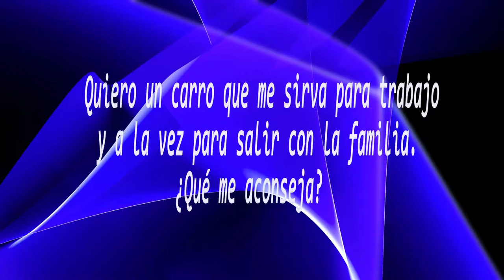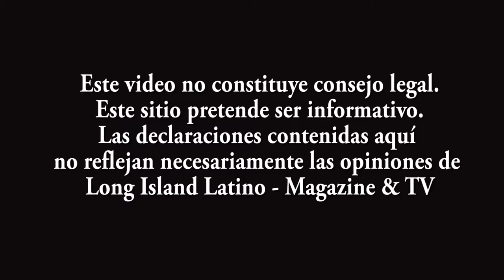Hablemos de Autos: Escogiendo el carro adecuado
Hablemos de Autos: Escogiendo el carro adecuado por Randy Abreu.